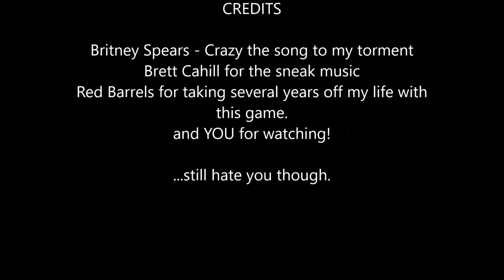Outlast - Epilogue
Britney Spears and I take a look back at all the fun I had in Outlast and by fun I mean all the terrible things that nearly made me shit myself in terror.